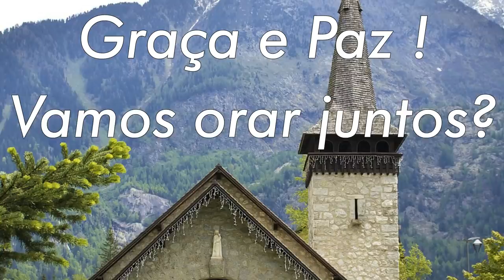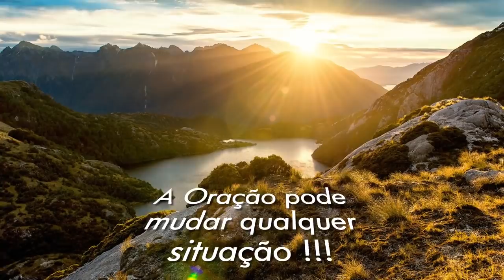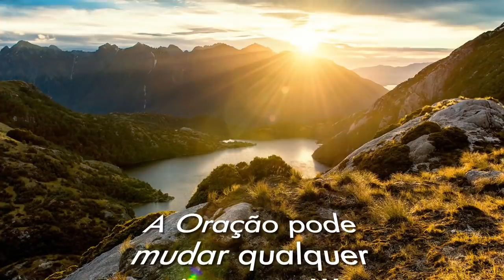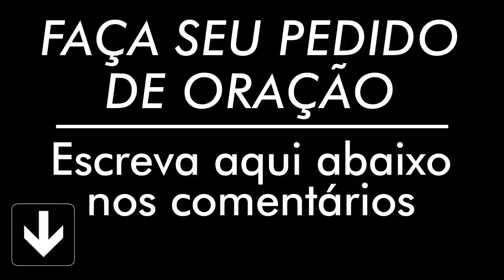ORAÇÃO SEGUNDA FEIRA 18 DE NOVEMBRO 2019 ORAÇÃO DIÁRIA